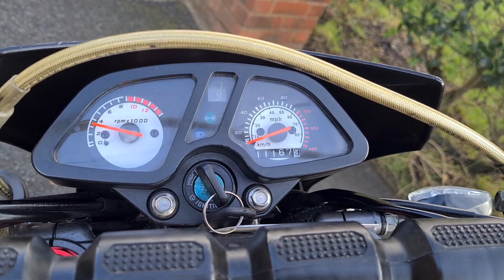2015 LEXMOTO 125 ADRENALINE TEST RIDE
Sell me your Lexmoto in any condition. Guaranteed best prices paid cash or bank transfer on collection. Give the small guy a try. You won't be disappointed. Please call, text or WhatsApp Andy on 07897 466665 for an immediate valuation.